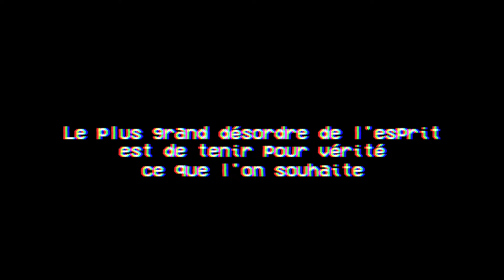Confidences. Par Benjamin Mach. Du complotisme à la paranoïa, il n’y a qu’un pas. (9 mn)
Film lauréat du « SECTIVAL », festival de courts métrages sur les dérives sectaires, concours national organisé par le GEMPPI (1) dans le cadre d’un appel à projets de la Miviludes (2) et diffusé sur grand écran le 29 septembre 2023 à Marseille (3).

Plus de 40 films en cours de diffusion. Tous genres et styles : fictions, reportages, témoignages, dramatiques, humoristiques, futuristes…

Notes :
1)-GEMPPI – Groupe d’Etude des Mouvements de Pensée en vue de la Protection de l’Individu – Association d’aide et de prévention des dérives sectaires
2)-Miviludes – Mission interministérielle de vigilance et de lutte contre les dérives sectaires